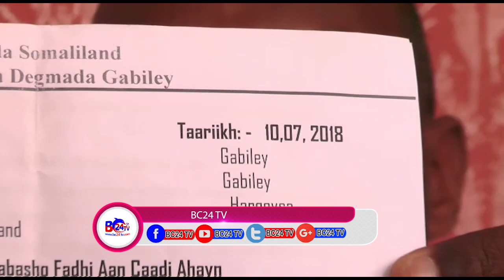QAAR KA MIDA XILDHIBAANADA GABILAY OO EEDAYMO U SOO JEEDIYEY MAAYARKA GABILAY